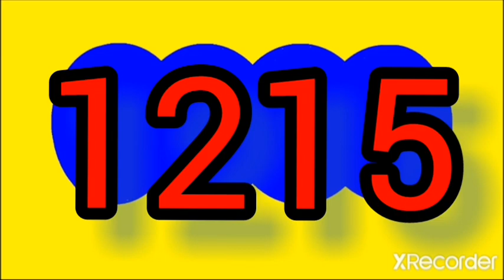RESULTADOS SORTEOS DE LOTERIAS Y CHANCES de la tarde DEL viernes 31 de Marzo DEL 2023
Resultado Dorado Tarde motilon tarde sinuano dia caribena dia astro sol pijao de oro culona dia hoy viernes 31 de Marzo del 2023

RESULTADO chanceS # loteriaS tr chancescolombia

RESULTADOS SORTEOS DE LOTERIAS Y CHANCES DEL viernes 31 de Marzo DEL 2023